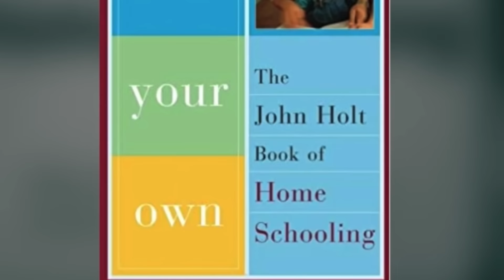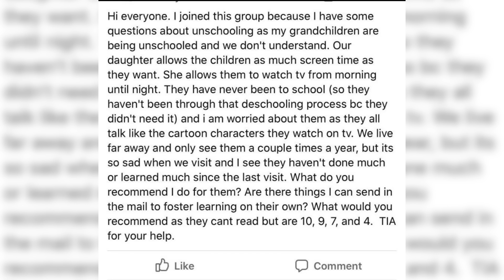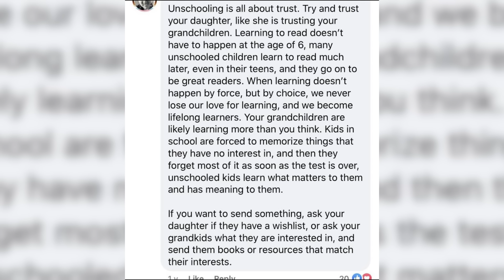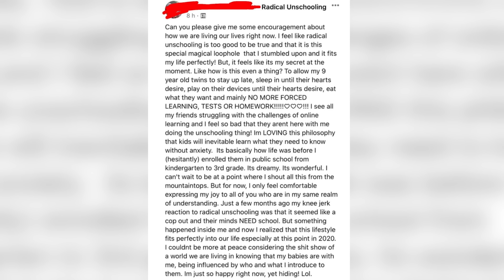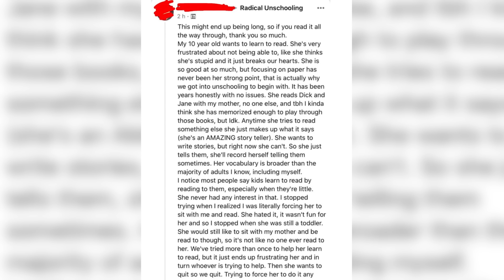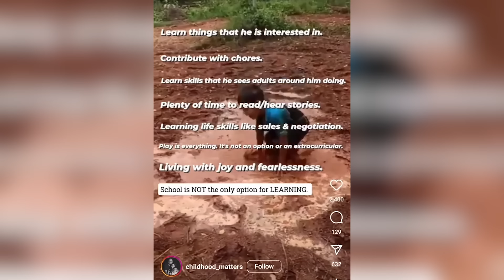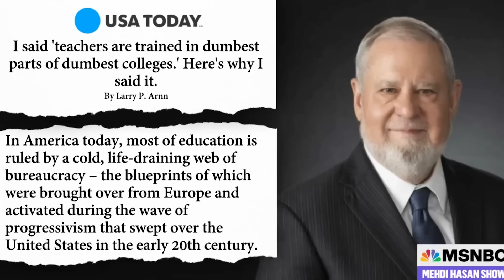the cult of unschooling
let's stock Jenn's classroom!

📖  Amazon wishlist

What I use to film:
External Harddrive